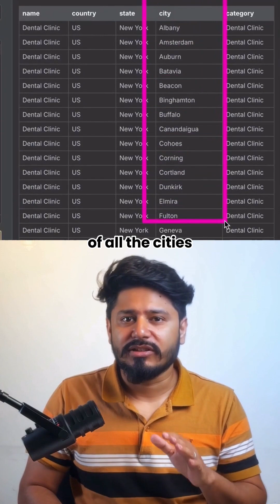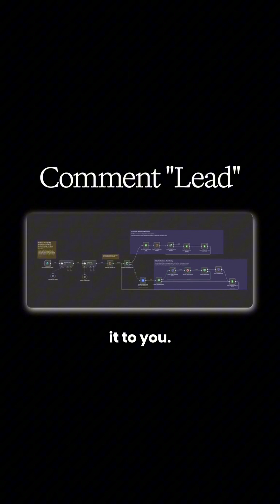No-Code Google Maps Lead Scraper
Tired of wasting hours scraping leads from Google Maps manually? Discover how to fully automate lead generation using N8N and Bright Data by simply entering your niche and target location! 🚀

This powerful automation tool generates thousands of leads complete with business names, phone numbers, addresses, Google ratings, and website URLs — so you can instantly connect with your ideal prospects. Unlike typical workflows that force you to add cities one-by-one, this system smartly compiles all cities or sub-areas in your chosen location, scaling your lead generation effortlessly. Bright Data monitors the entire scraping process and seamlessly adds clean, duplicate-free leads directly to your CRM (like Google Sheets).

Want this premium automation for FREE? Just comment “lead” below and we’ll send it to you! Don’t miss out on this game-changing way to skyrocket your outreach.